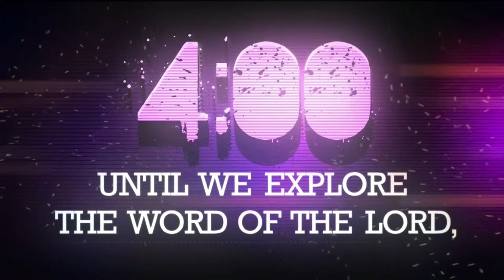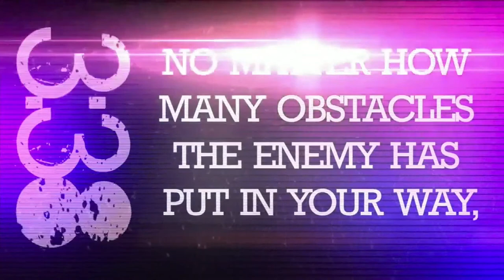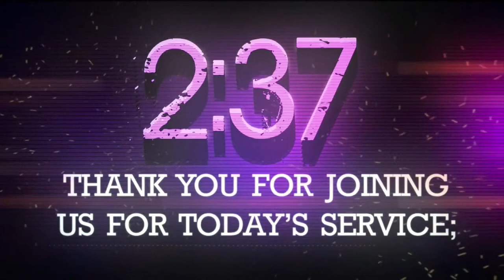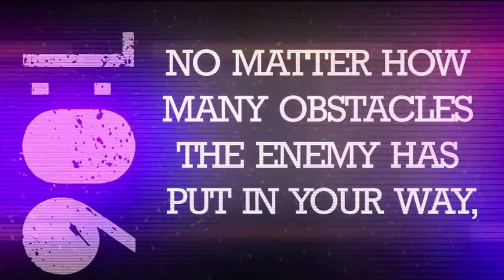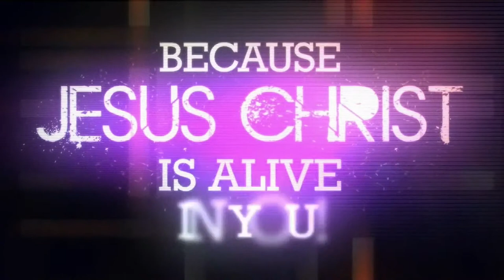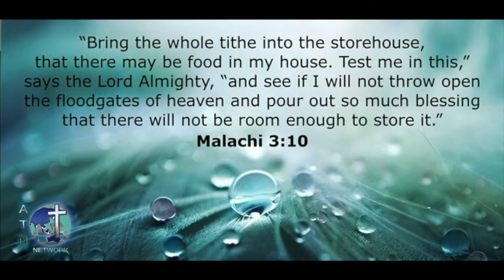ATN NETWORK- Sunday Worship 6-6-21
Welcome to the ATN Network Channel. Sunday 6-6-21 Worship